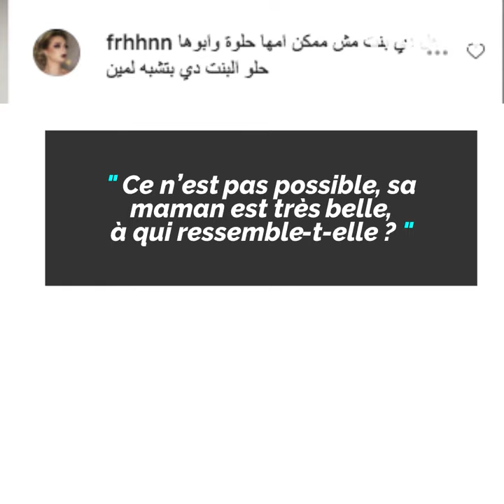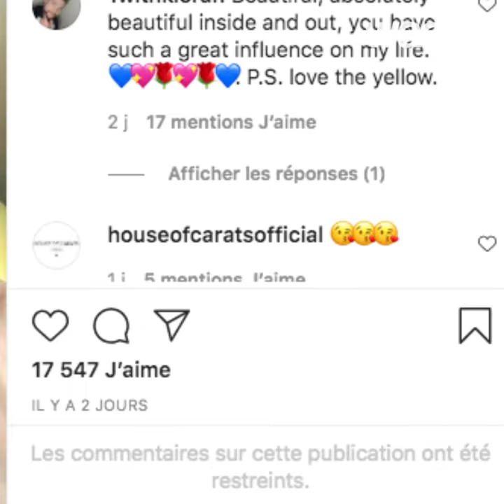Cyber-harcèlement contre la fille d'Amr Diab !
Noora, la fille du chanteur égyptien, victime de moqueries sur le net, de quoi relancer le débat sur le cyber-harcèlement !